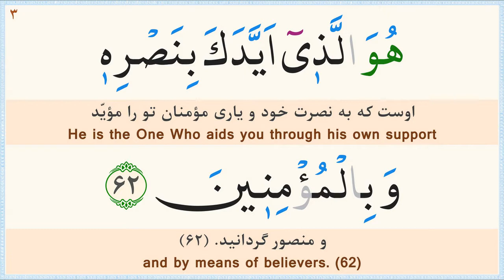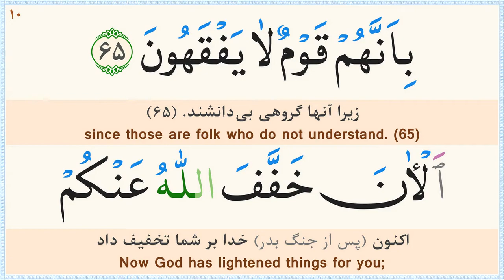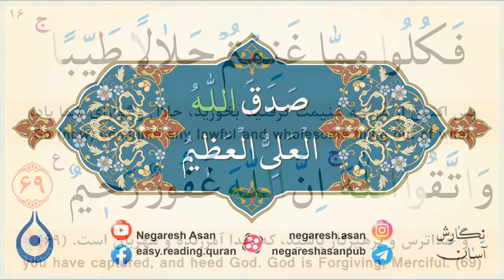صفحه 185 قرآن «نگارش آسان» - پر‌هیز‌گا‌ر Page 185 of Quran - صفحة رقم 185 من القرآن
ترجمه فارسی: مهدی الهی قمشه‌ای/
خط: ابوالحسن مظفری/
ترجمه انگلیسی: دکتر ایروینگ/
Calligrapher: Abolhassan Mozaffari/
سوره 8 - الأنفال (Surah 8 Al-Anfal)